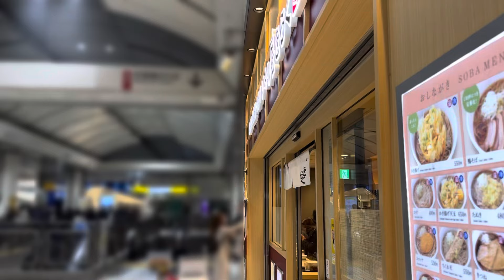【素通り厳禁‼︎】舞浜に行く途中にこの手袋買ったステキなお店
東京駅から京葉線に向かう途中にあるベルメゾンさんのディズニー関連のショップ『fantasy shop』みなさん行かれたことはありますか⁉︎
パークにはないオシャレな家で使える小物がたくさん置いてあってディスプレイもめっちゃステキなので是非お立ち寄りください

私は最近ではパークよりここで色々買ってしまってますw